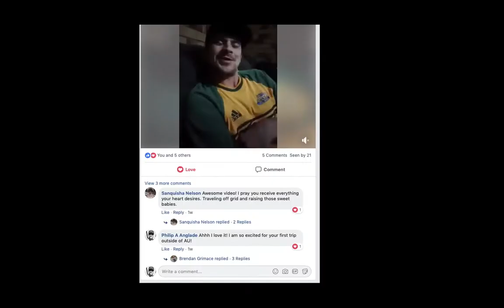Carlos An Engineer Sharing His Thoughts of the Cost of The YouAreTheIndicator Course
Want to learn how to Trade in the Foreign Exchange Markets? Let me show you how.

For YouAreTheIndicator Course Details such as, Qualifications/Dates
SUBJECT: Course Information *Name*

Want Beautiful Charts? Use TradingView!

Want to Start Earning Money in Forex?
Open Live Account With HugosWay - Very Low Fee's | Fast Withdrawing

Click the "Bell" Icon So You Do Not Miss New Video's

WIN a 1on1 Training with ME!

***Every 1st Saturday of the Month I pick 5 Random Subscribers to
 WIN a 1on1 Training with ME! It may be you! :)

Steps To Win
Step 2) WATCH: Each Video on the Begin Here Section
Step 3) LIKE: Each Video You Start
Step 4) COMMENT: What you have learned and/or Questions
Step 5) BE PRESENT: For The Winner (Info on Our Telegram)

LIVE TRAINING SCHEDULE - LIVE Here on YouTube!
Click the "Bell" Icon on an upcoming video to Set Alerts & Reminders

- Sundays | LIVE on YouTube | 10PM EST
  Sunday's "This Week in the Markets" (Advanced Technical Analysis)

- Tuesdays | LIVE on YouTube | 10PM EST
  Session 2 (Scalping Strategy)

- Weds | LIVE *Private* Session | 10PM EST
***VIP Session (2 Hours)
***Only for VIP Partners of The Omni Group - Omni Financial

- Thursdays | LIVE on YouTube | 10PM EST

Add Both Telegrams